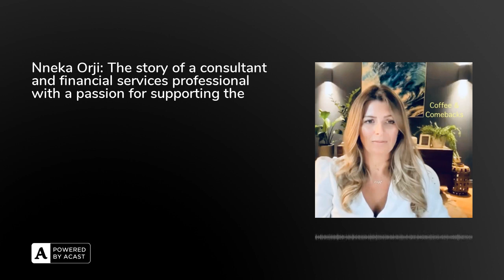Nneka Orji: The story of a consultant and financial services professional with a passion for supp...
Nneka Orji is an inspirational business women determined to make a difference. A senior director at Alvarez & Marshall, Nneka has a focus on driving the equality and equity agenda when it comes to wealth management and the recent paper 'Women in Wealth - Moving Towards Equity' can be found

Born in Kenya, Nneka has grown up in diverse cultures around the globe and having settled in the UK with her family believes that we have some way to go when it comes to creating more of a level playing field not just in the financial services industry, but in regards to wealth creation and management itself. We discuss matters that not only impact women or ethinic minorities, but all of us, all of you. Take a listen and hear from one of the bright stars in the industry, and in business!